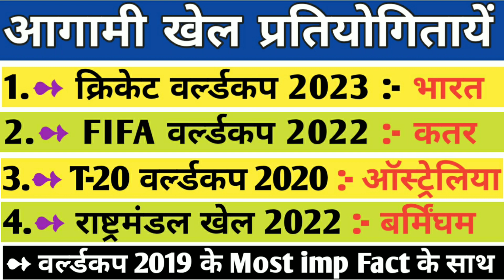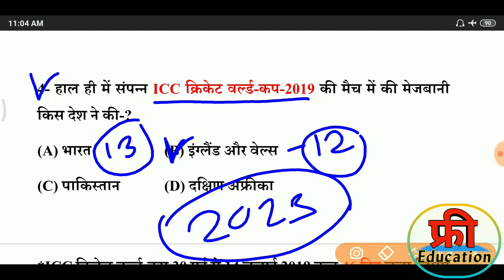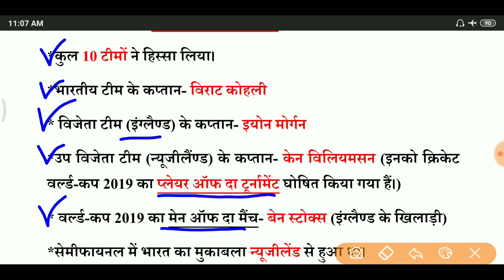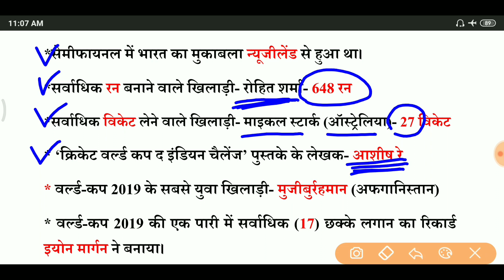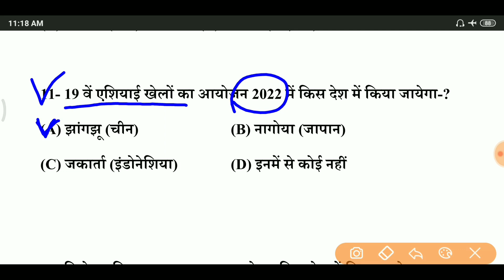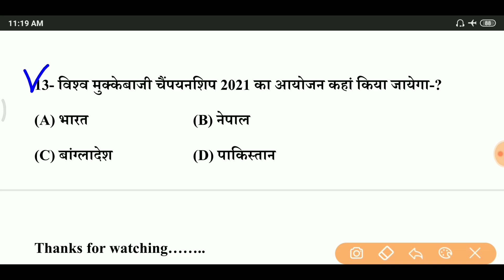आगामी खेल प्रतियोगितायें | Upcoming Sports events | current affairs in hindi | gk, gs in hindii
2019 most current affairs gk
2019 current affairs in hindi
last 6 months current affairs 2019
Current_Affairs_2019
important_current_affairs_2019